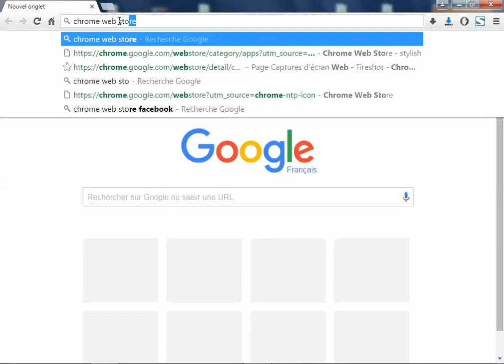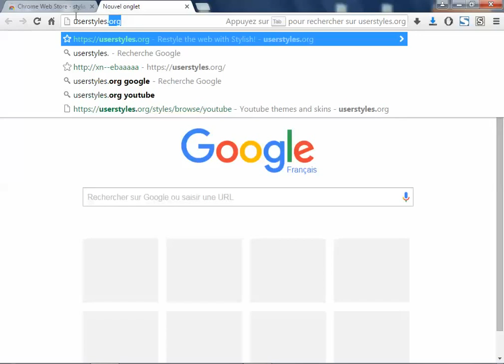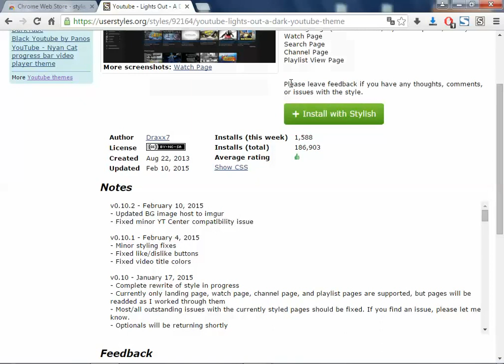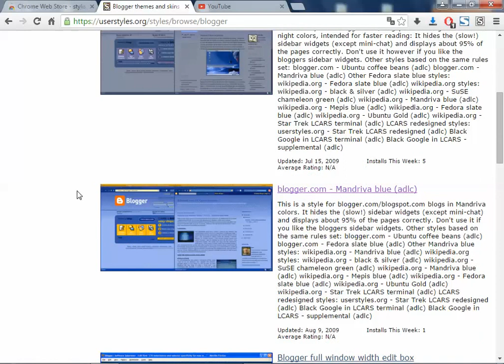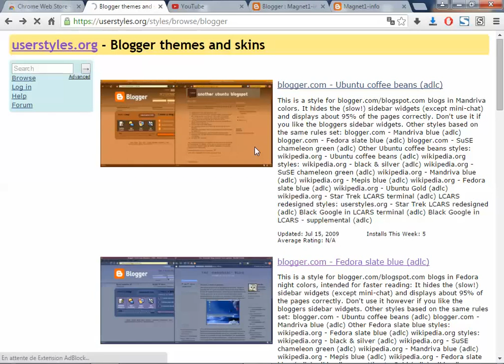تغيير شكل و لون أي موقع على الانترنت ( بدون برامج ) - Modifier la forme des sites sans logiciel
الروابط المستعملة في الفيديو